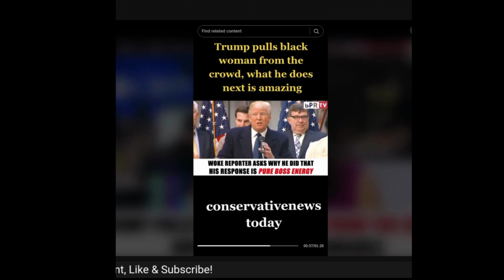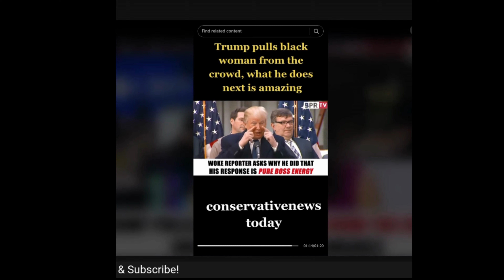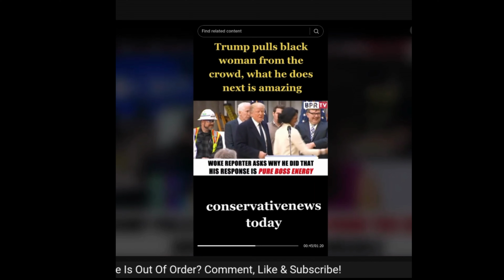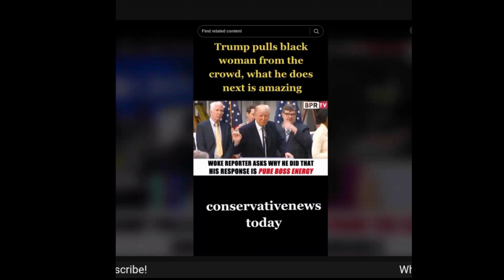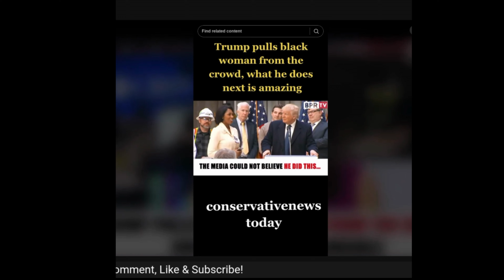Surprise Moment: Trump's Heartfelt Gesture Toward a Black Woman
During his presidency, Donald Trump was known for conducting political rallies where he frequently interacted with his supporters. At times, Trump would personally acknowledge individuals in the crowd, including people of various backgrounds and ethnicities. While he did highlight some supporters, including Black women, his interactions were often met with mixed reactions.

Some viewed these moments as opportunities for connection and engagement with his diverse base. However, critics argued that such interactions were often stage-managed or used for political optics. Trump's presidency was marked by significant divisions, and his actions and statements on issues related to race and gender were polarizing.